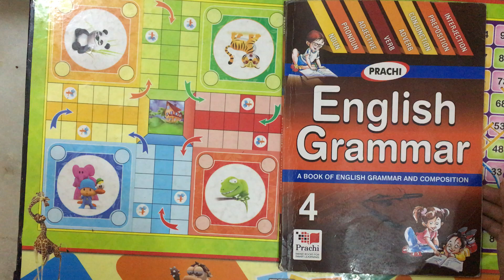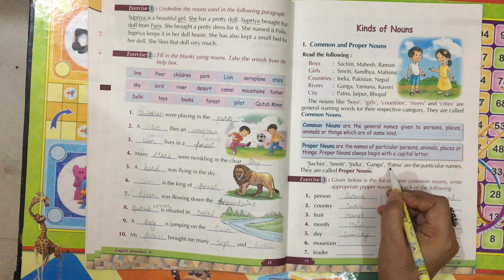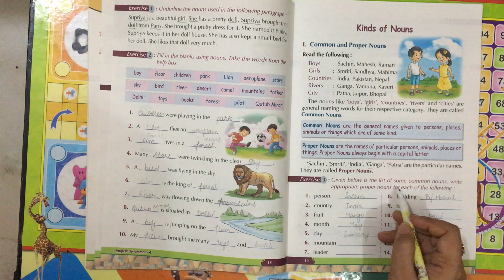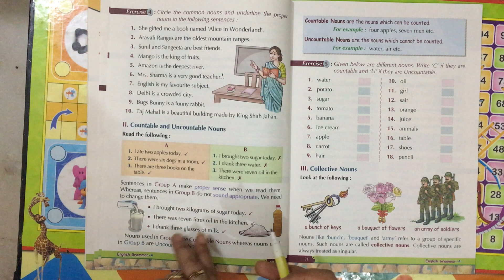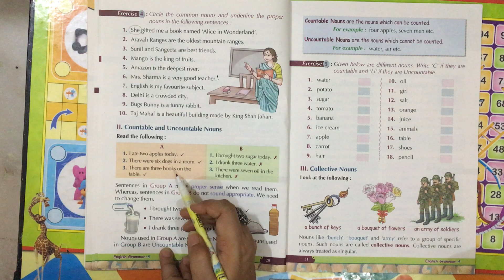English grammar class 4th chapter 3 part 2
Prachi English Grammar chapter 3The Noun